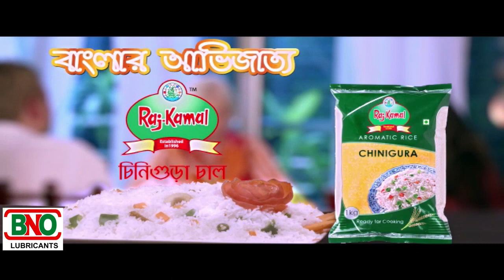দিনে দুপুরে অসহায় ব্যবসায়ীর আমানতের ৪ লক্ষ টাকা চুরি! টাকার চিন্তায় হাসপাতালে অচেতন ব্যবসায়ী!!